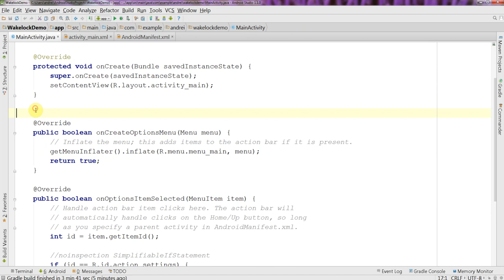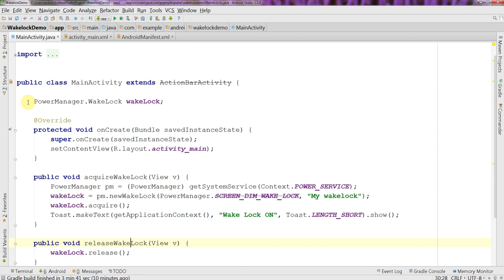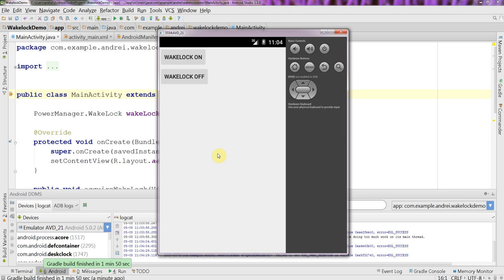How to use wakelock in android apps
Wakelock are system service feature that your application can use to control the power state of the host device. Wake Locks can be used to keep the CPU running, prevent the screen from dimming, prevent the screen from turning off and prevent the keyboard back-light from turning off.